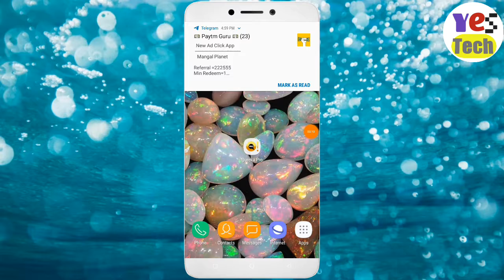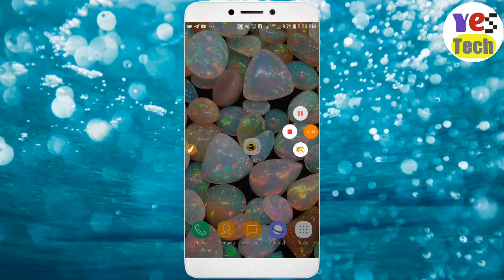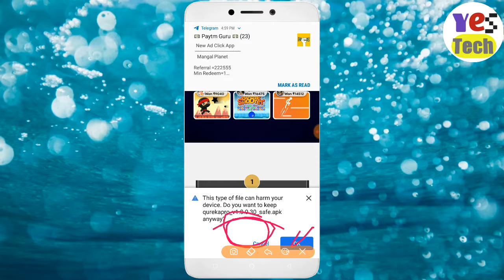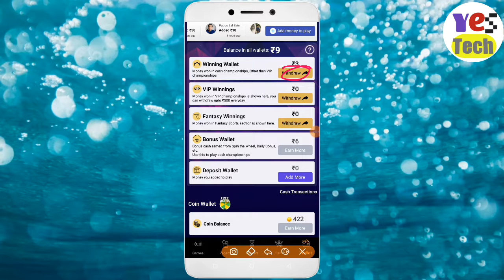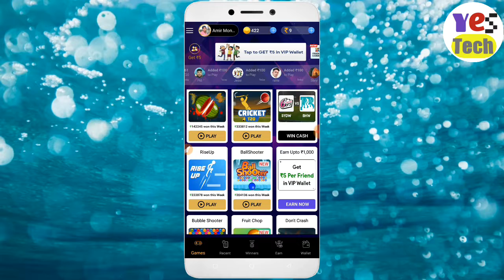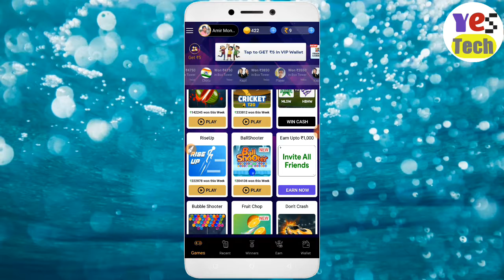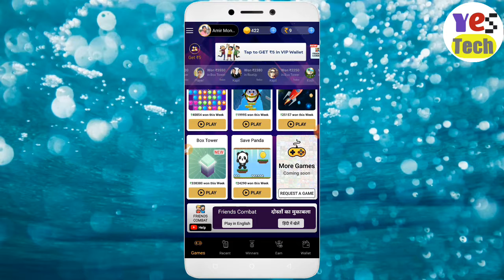Qureka Pro App Fruit Slash Latest MOD 2019 | 1st Rank Every Time Trick | No Ban 100000% Working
Qureka Pro App  Fruit Slash Latest MOD 2019 | 1st Rank Every Time Trick | No Ban 100000% Working |  With PROOF | YesTech

qureka pro mod apk
qureka pro app 2019 new game unlimited trick
qureka pro app
qureka pro app all game mod apk with modapk
 google tricks
qureka pro fruit slash trick
qureka app hack
qureka app payment proof
qureka pro fruit slash mod apk
qureka pro hack
qureka app se paise kaise kamaye